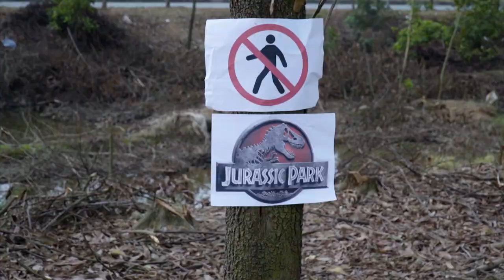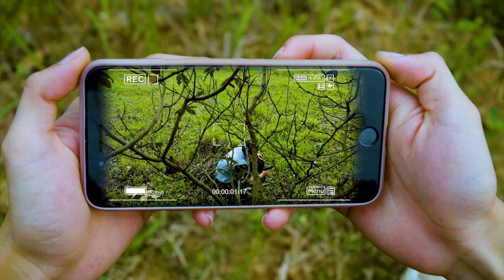Most Dramatic T-rex Attack | King Kong Vs T-rex | Jurassic Park Fan-Made Film | Dinosaur | Ms.Luna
3D Model: TheBartArt
Develop team: TNTeam